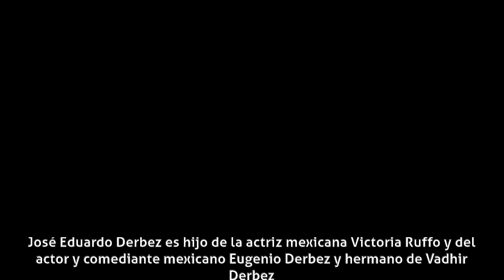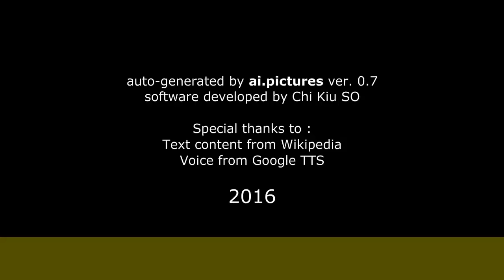José Eduardo Derbez - Biografía